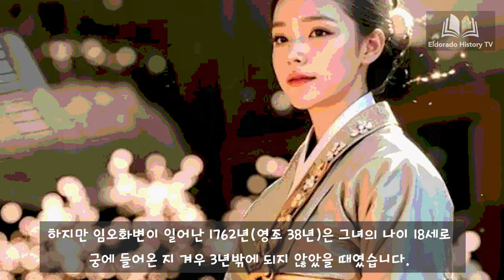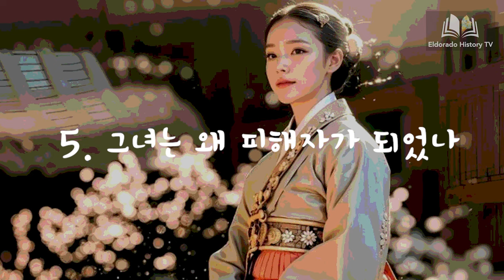정조의 할머니 정순왕후는 과연 악녀일까?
1. 악녀로 표현된 정순왕후
2. 사도세자 죽음과의 관련성
3. 정순왕후는 정조와 대립했을까
4. 수렴청정하는 악녀?
5. 그녀는 왜 피해자가 되었나